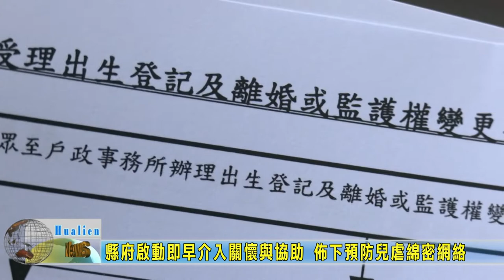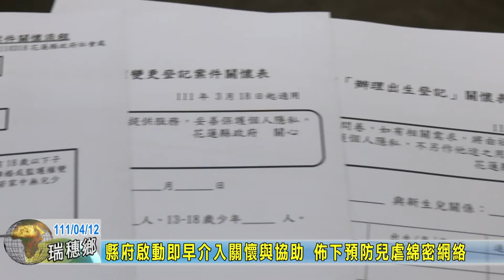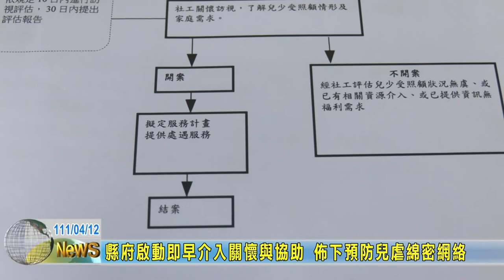20220412 04 縣府啟動即早介入關懷與協助 佈下預防兒虐綿密網絡